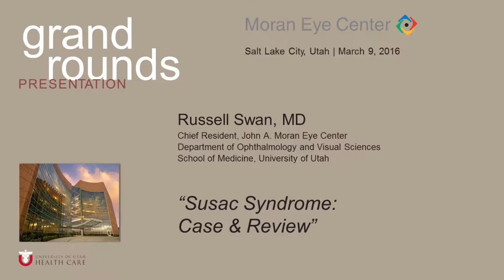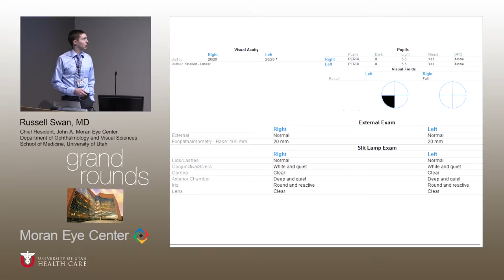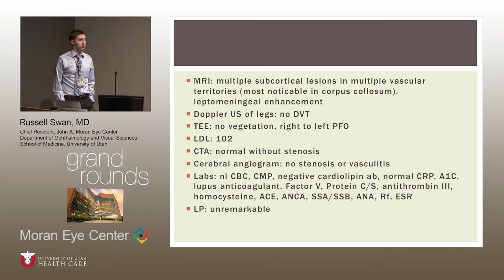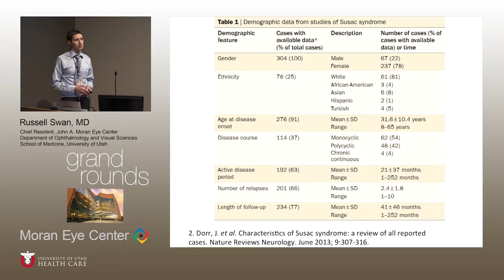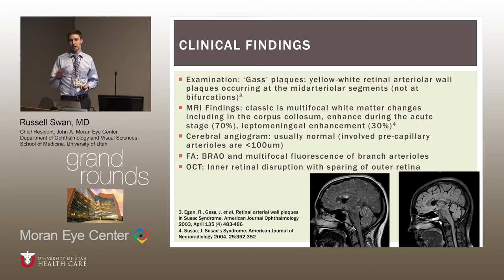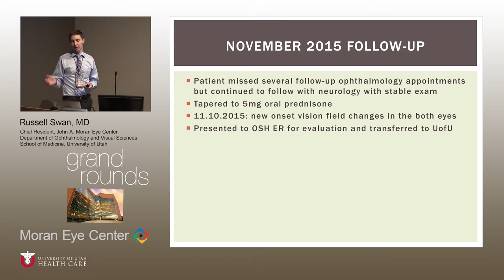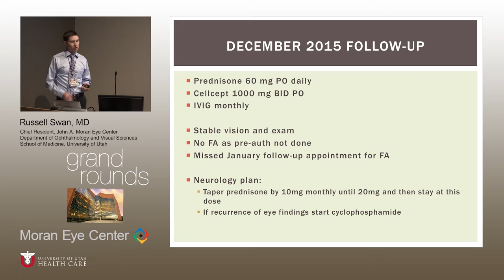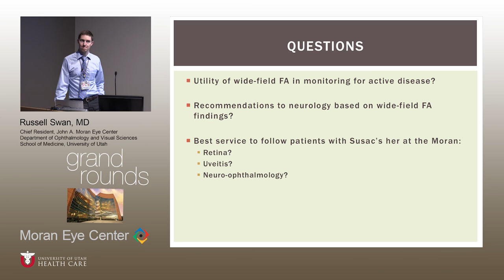Susac Syndrome: Case & Review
Title: Susac Syndrome: Case & Review
Author(s): Russell Swan, MD